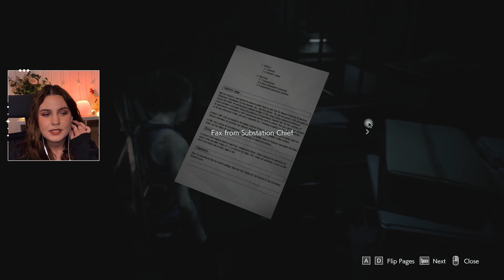Mr. X looks different here 🧐 | Resident Evil 3 | Part 1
I have the absolute MOST fun playing Resi games so I'm excited for this one. We're playing 4 throughout October and November over on Twitch, so if you've been wanting to catch me live now would be great time to jump in 😁

👾 Streaming on Twitch every Mon + Wed + Fri @ 5pm GMT / 12pm EST! 👾